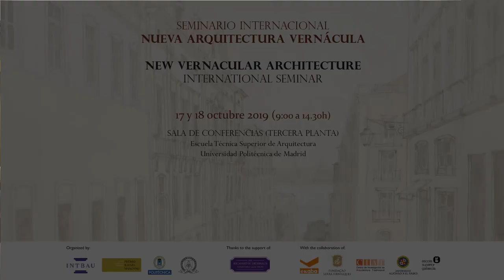Mesa Redonda: Vernacular Architecture in Contemporary Practice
Manuel Blanco Lage, Javier Cenicacelaya, Melissa DelVecchio.
Michael Lykoudis y Leon Krier. Modera David Rivera en el Seminario Internacional Nueva Arquitectura Vernácula, celebrado en la Escuela Técnica Superior de Arquitectura de Madrid (ETSAM) el 17 y 18 de octubre de 2019.

Ha sido organizado por INTBAU (International Network for Traditional Building, Architecture and Urbanism), el Premio Rafael Manzano de Nueva Arquitectura Tradicional y la Escuela Técnica Superior de Arquitectura de la Universidad Politécnica de Madrid, gracias al apoyo del Richard H. Driehaus Charitable Lead Trust,  mediante una donación a la Chicago Community Foundation para el Richard H. Driehaus Charitable Fund, con la colaboración de la Fundación EKABA (Espacio de KAlam para las Bellas Artes), la Universidad Alfonso X el Sabio, la Escola Superior Gallaecia, la Fundação Serra Henriques y el Centro de Investigación de Arquitectura Tradicional (CIAT).